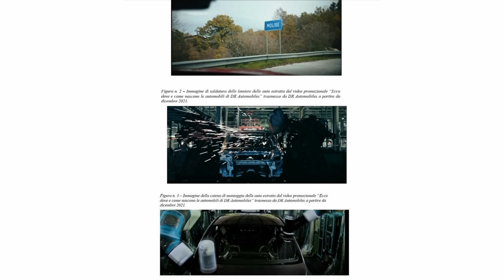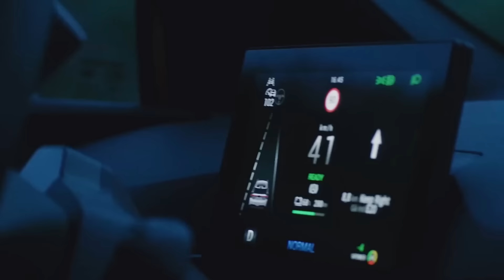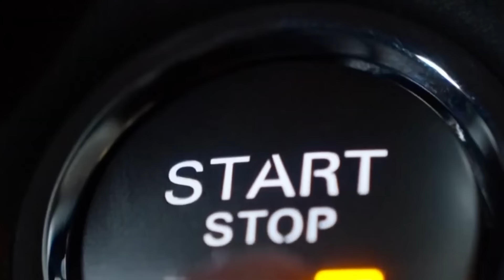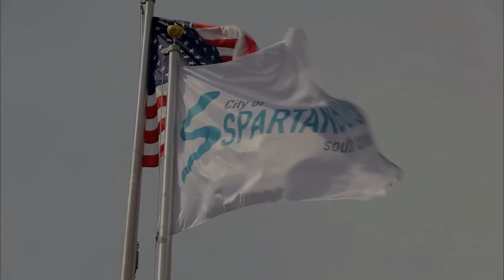Motodziennik #282 NOWY Fiat PANDA, Dacia BIGSTER i roboty zamiast ludzi w fabryce BMW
Dzień dobry
ten program powstaje dzięki:

Nowości aktualności
Kolejna odsłona sporu Włochy vs Stellantis. Tym razem Stellantis się delikatnie odgryza. Ale delikatnie, bo zaraz będzie produkować nową Pandę na hinduskiej platformie... Chińskich elektryków w Europie nie chcemy, ale o fabryki... walczymy. A Chiny oskarżają nas o szpiegostwo przemysłowe. A zachodnie koncerny ciągle walczą z oskarżeniami o zakupy w firmach które korzystają z robotników przymusowych (Chiny) lub zatrudniają dzieci (Indie, Madagaskar). Nowa Dacia Bigster nadciąga, oraz humanoidalne roboty...

producent i dystrybutor chemii motoryzacyjnej, olejów silnikowych i przekładniowych
wzbogaconych o estry tworzące film olejowy

 dziękujemy pozdrawiamy!